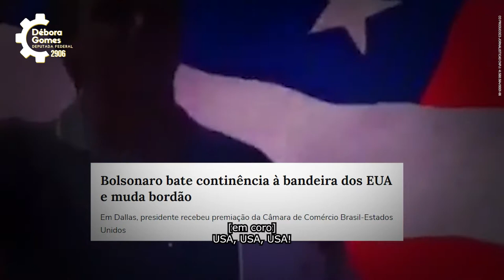Vote 2906: Débora Gomes para deputada federal em Pernambuco